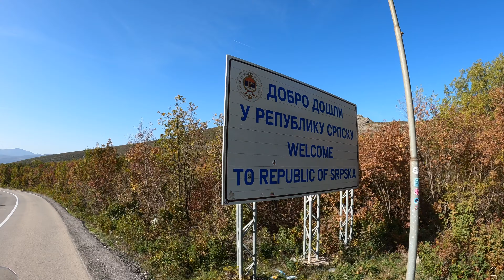Balcani Occidentali in moto - Bmw R1250GS Adv - Albania, Montenegro, Bosnia, Croazia 🇦🇱 🇲🇪 🇧🇦 🇭🇷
Viaggio in moto tra Albania, Montenegro, Bosnia e Croazia con Teresa, la nostra BMW R1250GSA